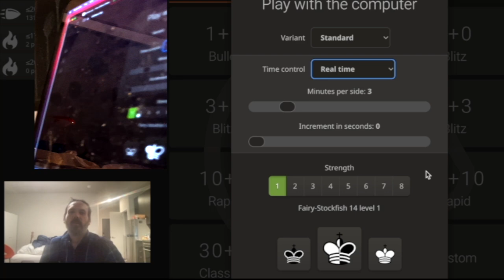How to BEAT Stockfish Level 3 WITH my monitor camera - See what I See!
Original music, the thing at the end is a dumb song called even odds that's just a demo. I recorded and performed all of them and edited everything with original, fair gameplay

OC STACHE serious chess with jokes serious chess

If that's wrong I changed it and I'll fix it eventually :))))